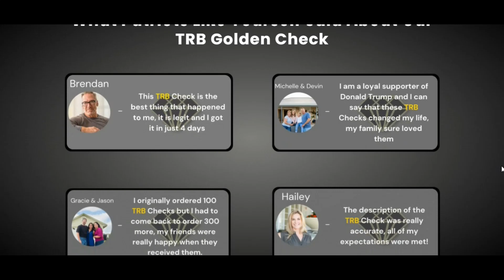TRB Golden Check Review ⚠️TRB Golden Check ((IMPORTANTS ALERTS!!)) TRB Check 2022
✅What is the TRB Golden Check?
The TRB Golden Check is something that every single Patriot is passionately waiting for. The TRB Golden Check is a collectible voucher that shows Trump's support by the image of Donald Trump. Users can choose from multiple packages, depending on how many they want to keep on hand at home or to give out. There’s a lot of people supporting him as he prepares for the next election, truly real patriots. The TRB Golden Check shows exactly who they are supporting in the next election.

1 TRB Golden Check cost $69!
3 TRB Golden Check cost $179!
 5 TRB Golden Check cost $249!
10 TRB Golden Check cost $399!
 20 TRB Golden Check cost $449!
50 TRB Golden Check cost $499!

✅ Enjoy these TRB Golden Check with perfect comfort knowing that there is a 60-day money-back guarantee.

So,the purchase of TRB Golden Check is backed by the full 60-day return guarantee. If you are not satisfied, you can request a full refund within the first 60 days. It is a 100% satisfaction guarantee.

✅ Key Moments Of TRB Golden Check Review:

 00:10 TRB Golden Check Reviews
 00:45 TRB Golden Check Important Alert
 01:00 What is TRB Golden Check?
 01:25 TRB Golden Check Guarantee
 01:40 Where to Buy TRB Golden Check?
 01:50 Conclusion